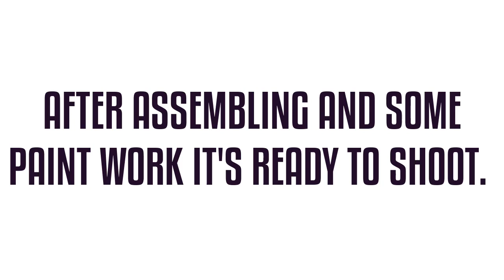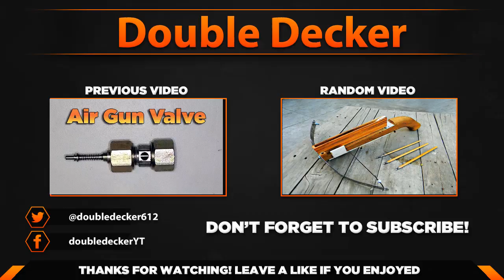Homemade Powerful Air Gun| Simplest Tutorial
The video will help to complete making a very powerful homemade air gun.
We have already uploaded a video on How To make powerful Homemade Air Valve.

♛ Double Decker ♛